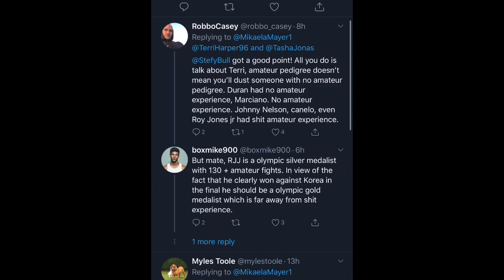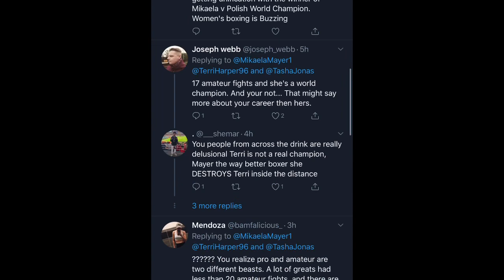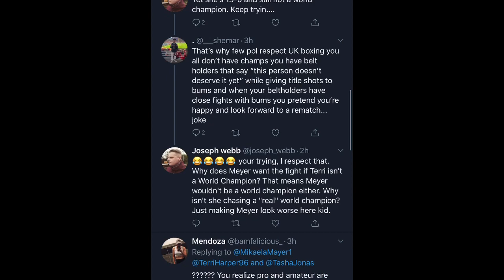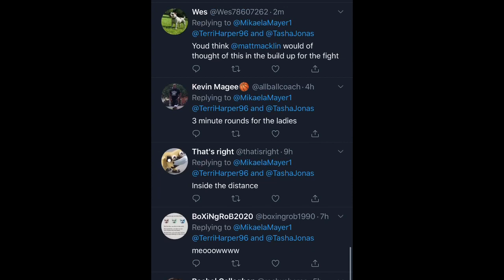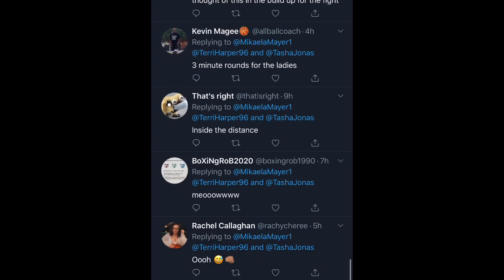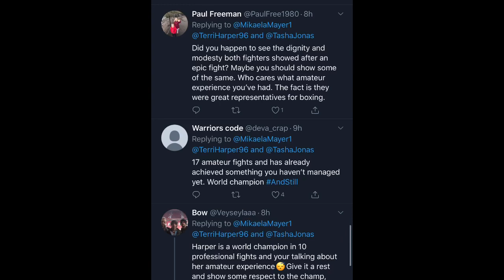Mikaela Mayer on Harper vs Jonas - Esnews female boxing